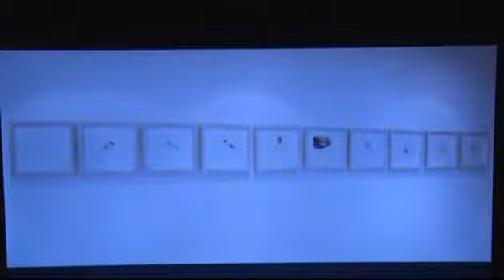Roberto Centrone TG7 16 01 2013 Workshop Miccolis Pascali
servizio giornalistico Roberto Centrone Canale7 Workshop e mostra Museo Pascali Polignano a Mare con Pierpaolo Miccolis